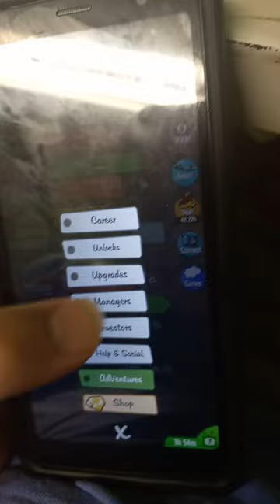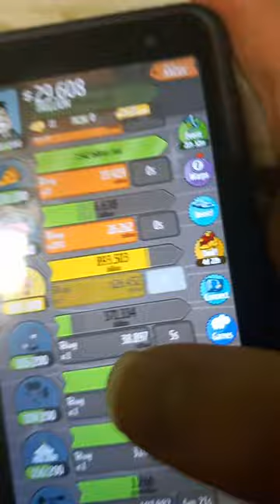I'm a trillionaire in adventure capitlist